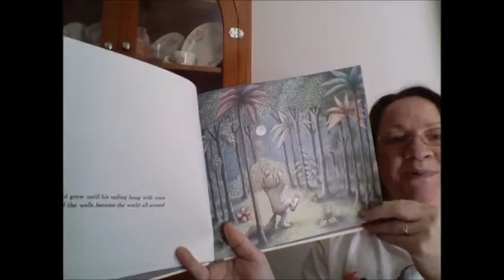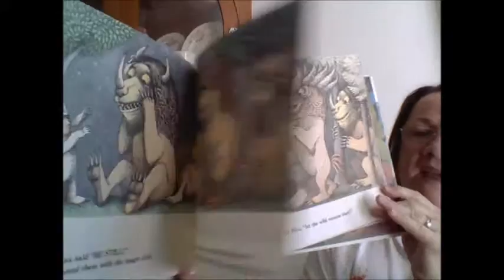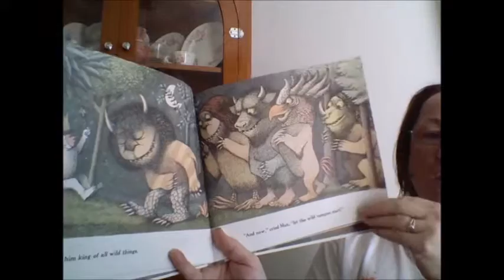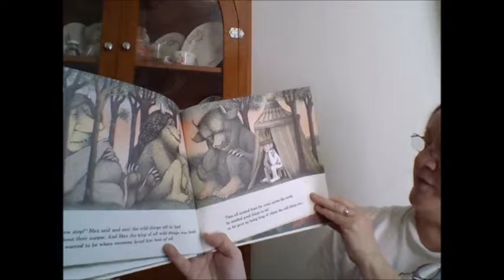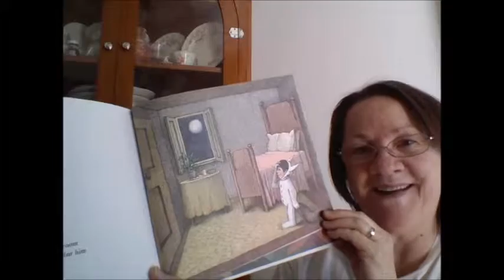Where the Wild Things Are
What happens when Max says, "I'LL EAT YOU UP!" and is sent to bed without his supper? Read by Gram at GramcrackerTime.

I don’t own any of the content in “Where the Wild Things Are."